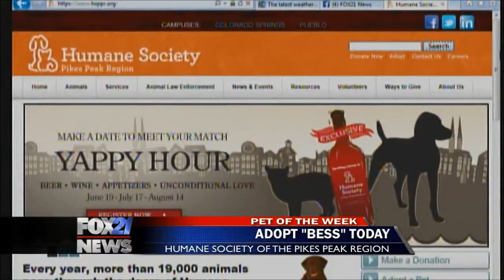Pet of the Week: Bess